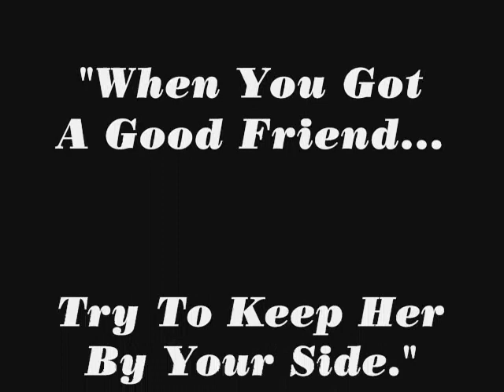"When You Got A Good Friend" - Johnny Winter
Johnny initially started playing clarinet at the age of 5, switched briefly to ukelele. "My father told me: The only two ukulele players I ever knew that did anything were Arthur Godfrey and Ukulele Ike, and I think you got a much better choice of makin' it with a guitar." After school, Johnny entered Lamar technical college and specialized in a commercial branch. But nearly every weekend he hitch-hiked to Louisana to play in small night-clubs. Six months later, he gave up his studies and devoted himself to music.